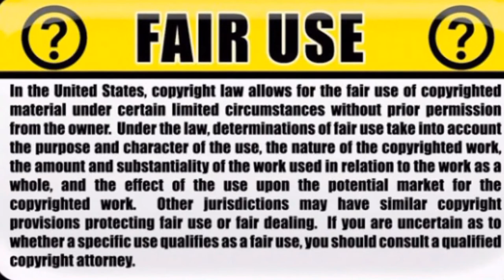Scotland needs bears & wolves to eat red deer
Animals like bears and lynx, last seen centuries ago, are being reintroduced into the wild across Europe. In Scotland, one project hopes to bring back wolves after an absence of more than 300 years, while another seeks to reintroduce red squirrels.